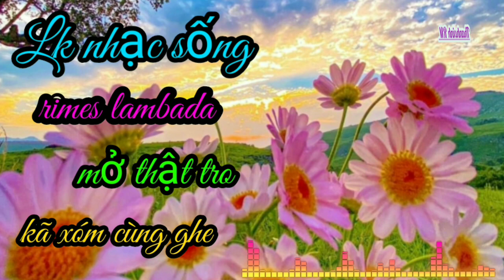Vinhamnhac86. Liên khúc nhạc sống Remix lambada mở thật tro lã sớm cùng ghe.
Vinhamnhac86. kênh về âm nhạc mọi xem và nghe cảm thấy yêu thích hãy giúp em đăng ký và bật chuông thông báo.